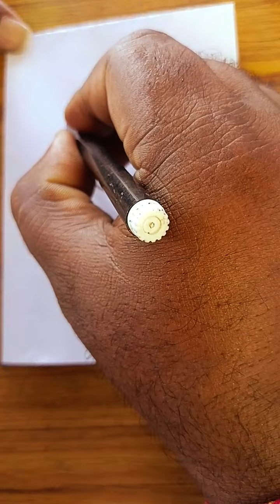Maa Kali face on Diwali ll Diwali Special Drawing l